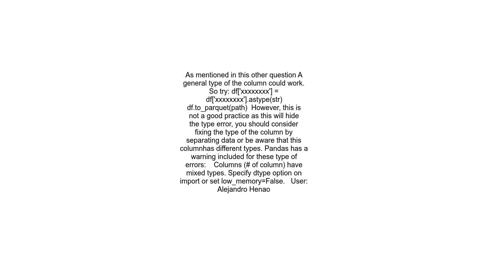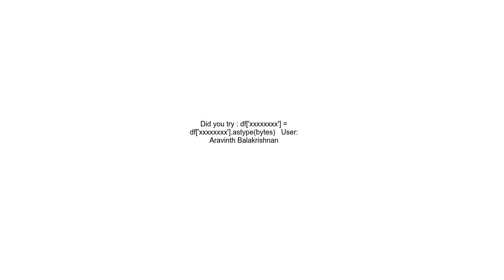I can&#39;t convert df to parquet by data type error